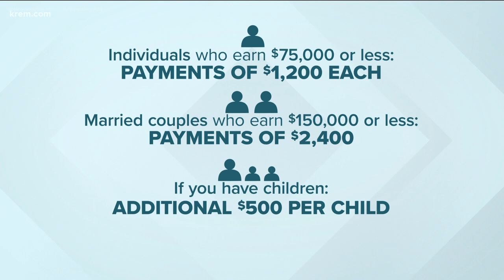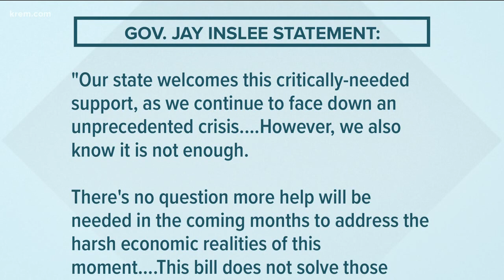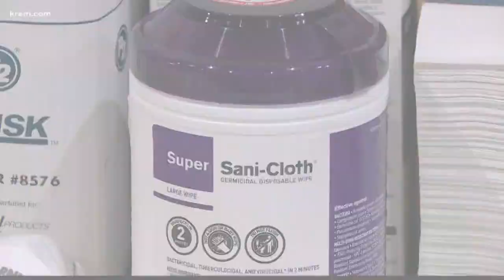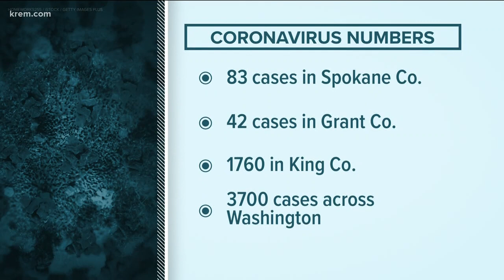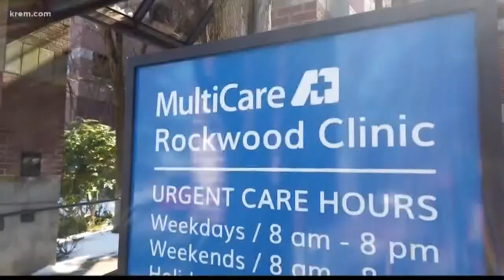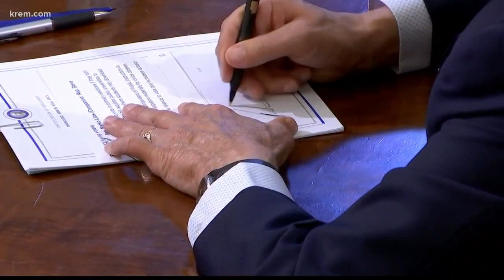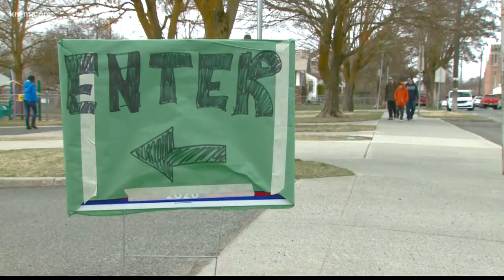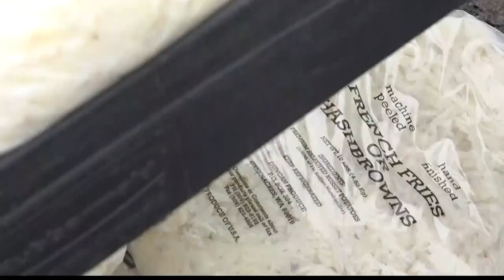KREM News 4 p.m. March 27, 2020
Top stories from around the Inland Northwest on March 27, 2020.